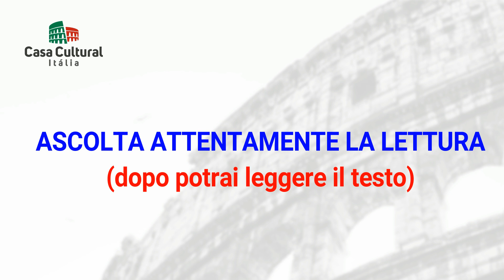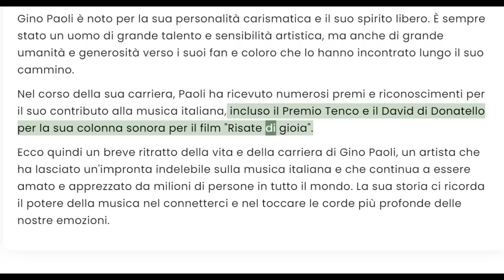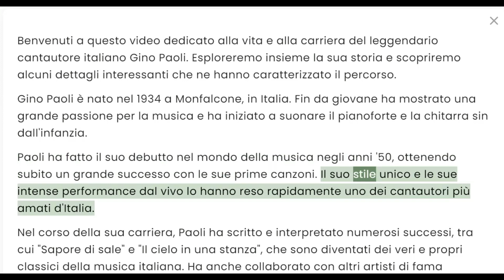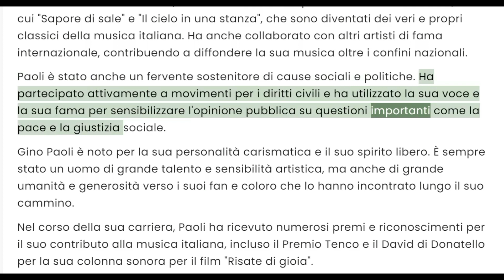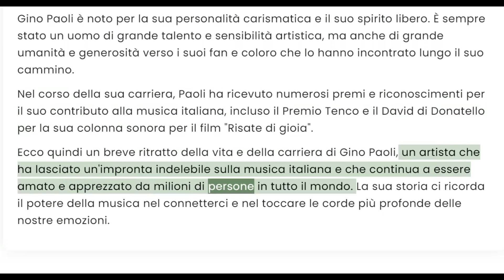GINO PAOLI - PERSONAGGI ITALIANI (129)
GINO PAOLI: SAPORI DI SALE

Buon divertimento